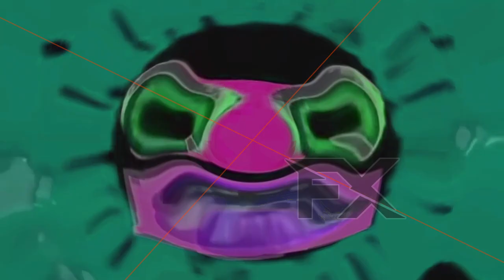Preview 2b Effects (639's Preview 2 Effects Extended)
Softwares/Plugins used
VEGAS Pro 18
NewBlueFX
élastique Timestretch
IL Vocodex
4ormulator
Orange Vocoder